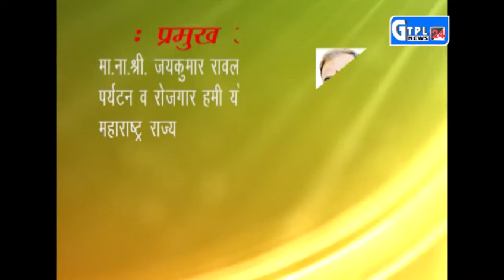NGP GTPL KORADI UTSAV 2017 FIRST ADD